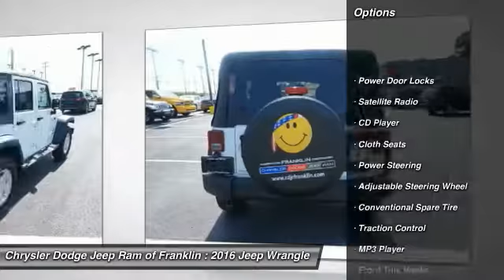2016 Jeep Wrangler Franklin TN L263122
2016 Jeep Wrangler Unlimited Sport 4WD

Pick up this Bright White Clearcoat 2016 Jeep Wrangler, available today at Chrysler Dodge Jeep Ram of Franklin. Featuring Automatic transmission, it has 12 miles. This could be the one you've been searching for.